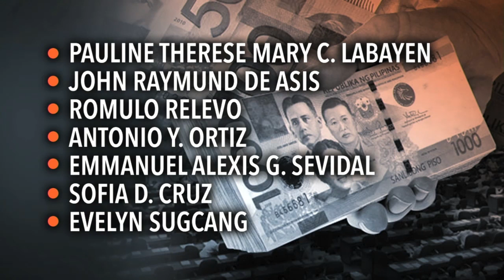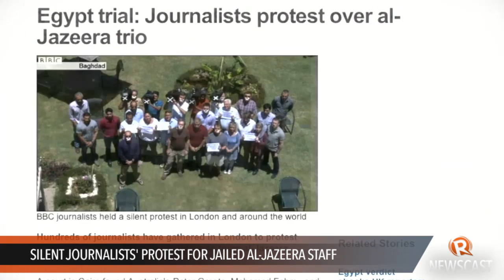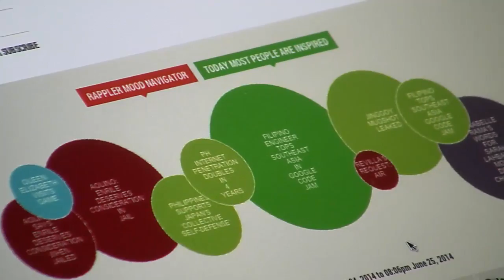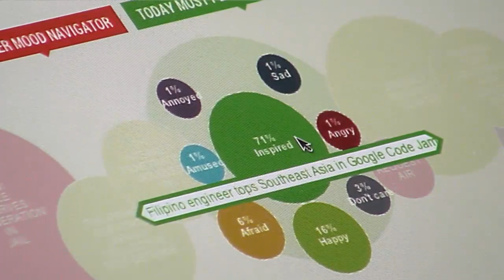Rappler Newscast: manhunt in PDAF scam, Senator Enrile, ISIS threat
Philippine police launches a manhunt for 13 others in the pork barrel scam. | President Aquino says the court should consider Senator Enrile's age if he is jailed. | Terrorist group ISIS says it will take the war to Jordan and Lebanon.

WEAK PDAF CASES? OMBUDSMAN AMENDS INFO VS 3 SENATORS
PH INTERNET PENETRATION DOUBLES IN 4 YEARS
IRAQ CRISIS: FEARS OF ADVANCING ISIS THREAT

Lilibeth Frondoso

DIRECTOR
Rupert Ambil

Rodneil Quiteles
Dindin Reyes

Katerina Francisco
Marga Deona

Exxon Ruebe
Emerald Hidalgo
Jaene Zaplan

Charlie Salazar
Adrian Portugal
Francis Lopez
Naoki Mengua

GRAPHICS
Jessica Lazaro